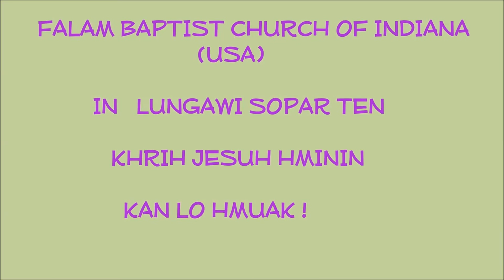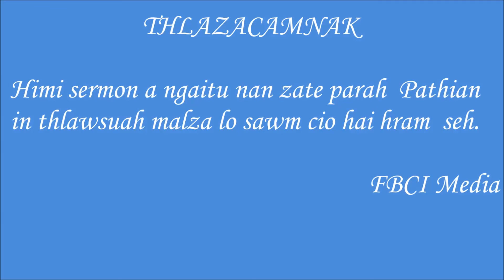REV. VAI LIAN ZUL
Sept27,2015(Sunday) ni ah "Famkim Pathian hnenah " ti thuluh mangih sermon mi a si .